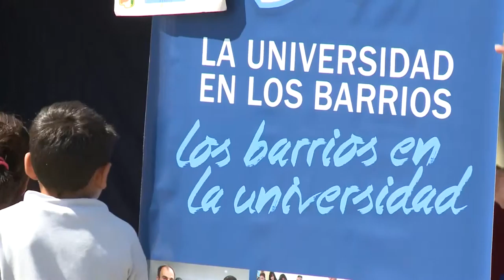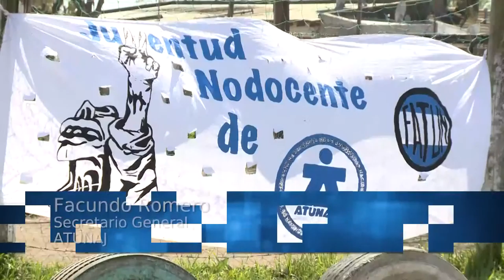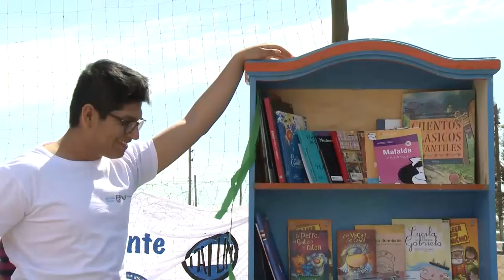Jornada del programa "La Universidad en los Barrios"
El programa "La Universidad en los barrios" pasó este sábado por el barrio San Francisco, de Florencio Varela.El objetivo es consolidar el vínculo entre la universidad y el territorio y afianzar el compromiso de la institución con las problemáticas de la comunidad.